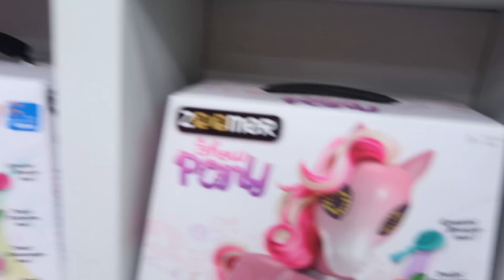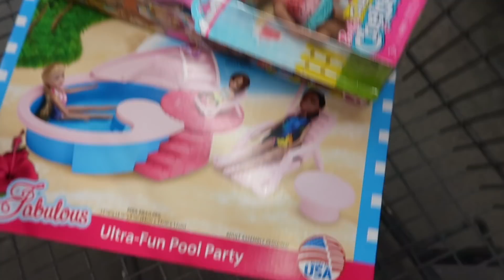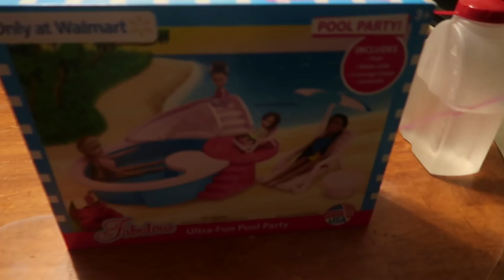HAPPY BIRTHDAY ELLIE!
Happy Birthday Ellie! This is the rest of the birthday fun for baby girl!
↓↓↓↓↓↓ CLICK TO SEE MORE ↓↓↓↓↓↓↓↓
Ellie got to pick out her own present today for her birthday party! We had cake and ice cream with the whole family! She picked out some barbie dolls and everyone had a really fun day!

Intro Theme song by Cody Crabb:
Codycrabb.com